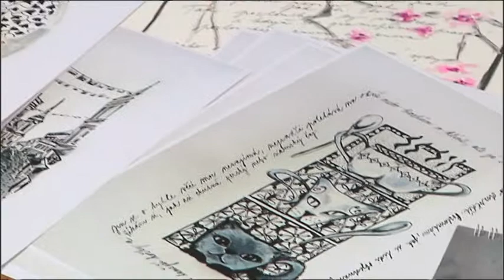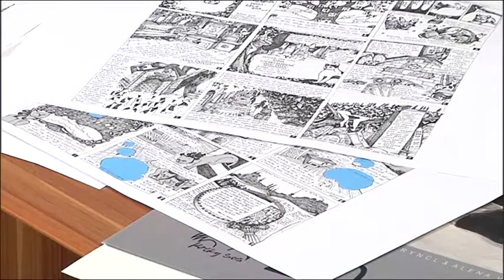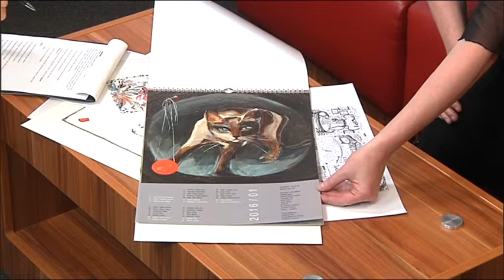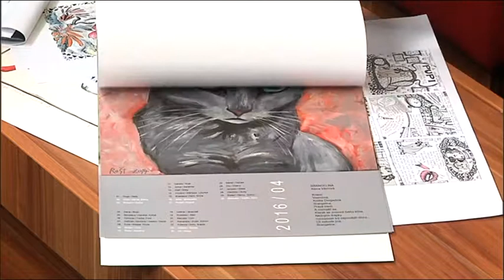Romana Strynclova vytvarnice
Kočičí kalendář - ve prospěch útulku v Hodoníně, umisťovací výstava koček, další výstavy Romany Štrynclové. Také  první autorský kalendář & zároveň první sponzorský kalendář - s kočičími i lidskými jmény.